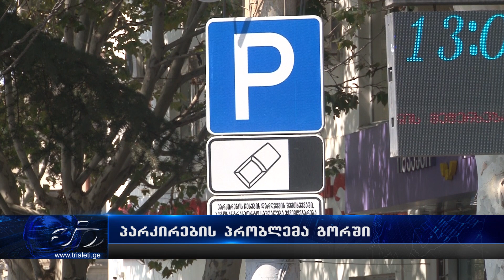პარკირების პრობლემა გორში